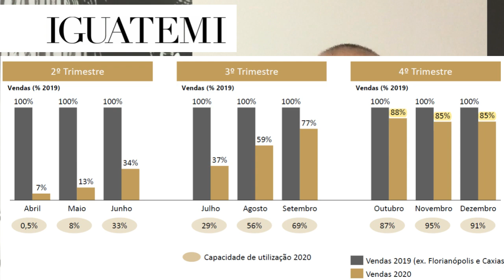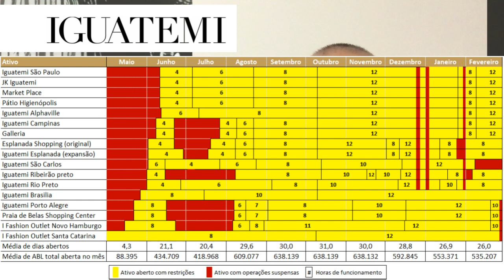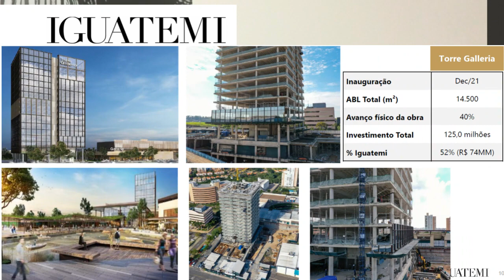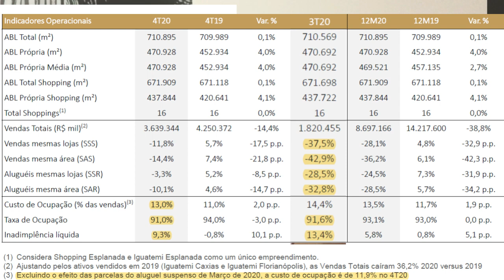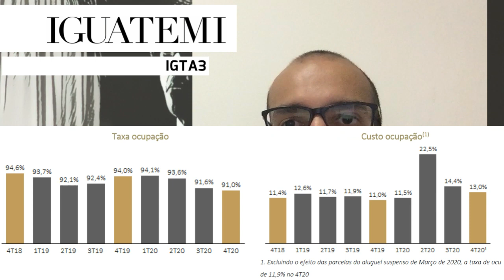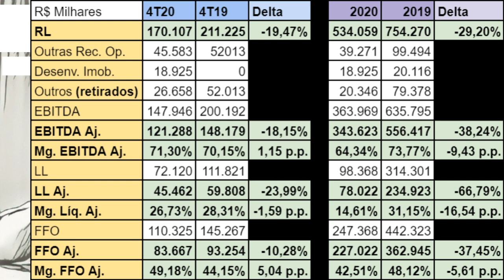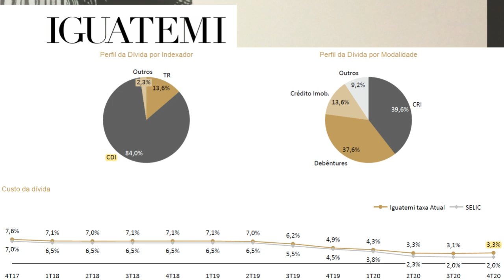05.03.2021 - Visão do Estrategista - Resultados Iguatemi 4T20 - IGTA3